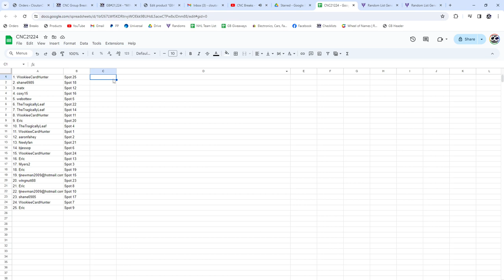Jeremy Swayman Rookie Autograph Hockey Chancer Break - CNC GB #21,224